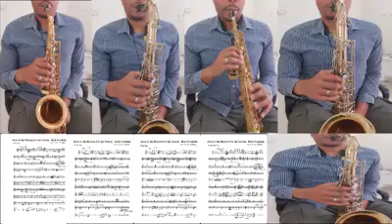A taste from the Gospel Horn Charts section (flute solo at the end not included 😎)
We're selling custom charts for bands, song requests, photos, remote music lessons, bookings, and have set up an online tip jar.
Anyway, check out the new website.
Here's a taste from the Gospel Horn Charts section (flute solo at the end not included 😎). 🎶🎼🎹